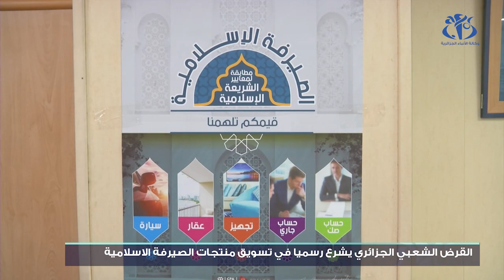القرض الشعبي الجزائري يشرع رسميا في تسويق منجات الصيرفة الاسلامية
الجزائر (وأج) – أطلق القرض الشعبي الجزائري رسمياً نشاط الصيرفة الإسلامية  معتمدا على منتجات و خدمات مخصصة لجميع الشرائح المستهدفة، سواء كانوا أفرادا أو مهنيين أو مؤسسات، بحيث يندرج النشاط الجديد في اطار تنويع عروضه في السوق البنكية.